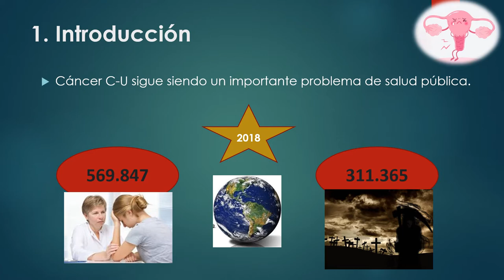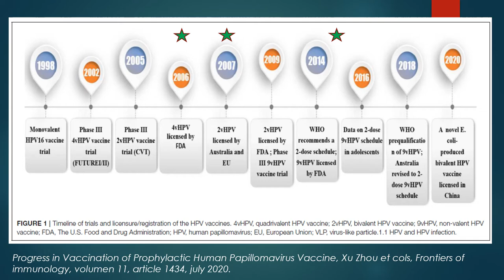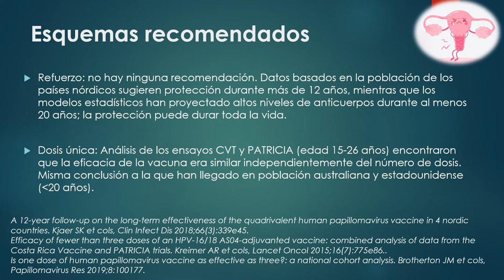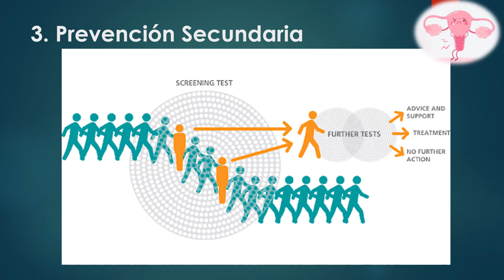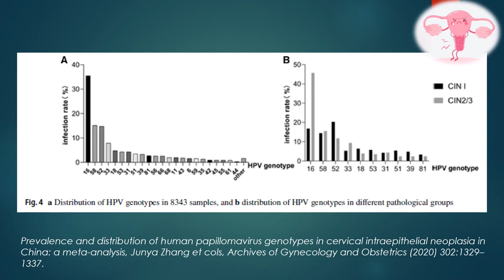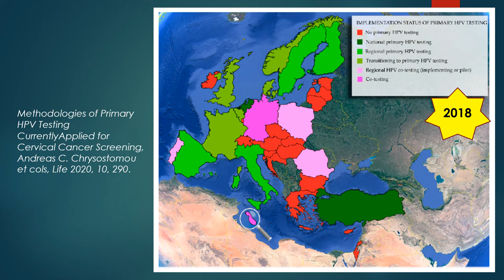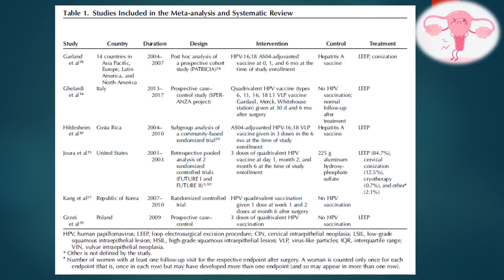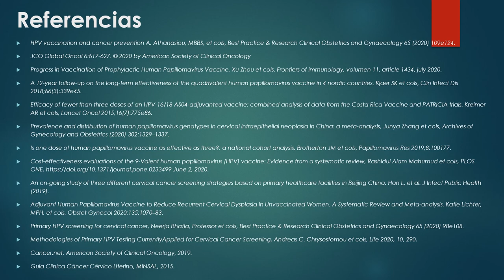PREVENCIÓN PRIMARIA Y SECUNDARIA DE CÁNCER CÉRVICOUTERINO - DR. CRISTIAN GÁLVEZ ARAYA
Tema: Prevención primaria y secundaria de cáncer cérvicouterino
Tipo: Seminario rotación
Presentador: Dr. Cristian Gálvez Araya